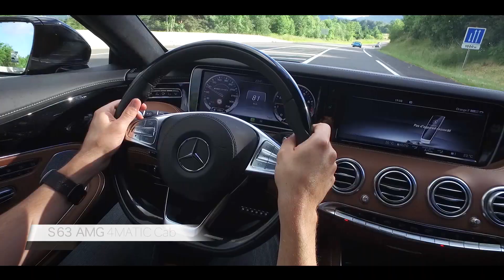★ Teaser • Road Trip Option Auto 2016 (Option Auto)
Option Auto 2016 ROAD TRIP - n°221 (Août/Septembre 2016 ) -

- Porsche 911 Turbo Cabriolet - flat6 3.8 biturbo - 540 ch - 0 à 100 km/h en 3.1 s - Vmax : 320 km/h
- McLaren 570GT - V8 3.8 biturbo -  570 ch - 0 à 100 km/h en 3.4 s - Vmax : 328 km/h
- BMW M4 GTS - 6 cylindres en ligne 3.0 biturbo - 500 ch ch - 0 à 100 km/h en 3.8 s - Vmax : 305 km/h
- Audi R8 V10 Coupé - V10 5.2 atmo - 540 ch - 0 à 100 km/h en 3.5 s - Vmax : 320 km/h
- Mercedes-AMG S63 4MATIC Cabriolet - V8 5.5 biturbo - 585 ch - 0 à 100 km/h en 3.9 s - Vmax : limitée à 300 km/h